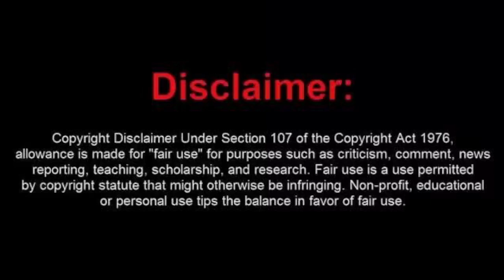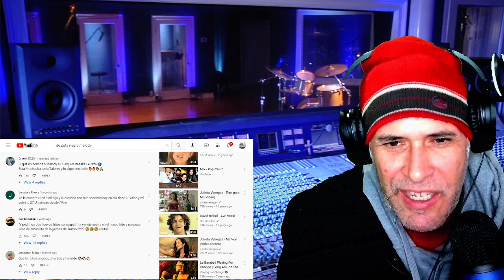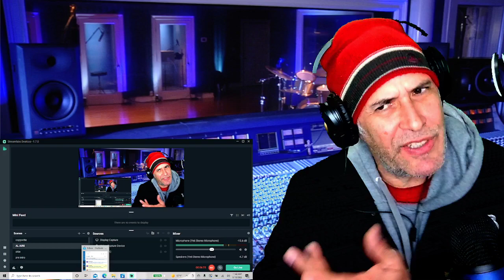Melody---De Pata Negra---reaccion.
La voz o artista mas joven de el canal nos llega de Espana con el nombre de Melody.